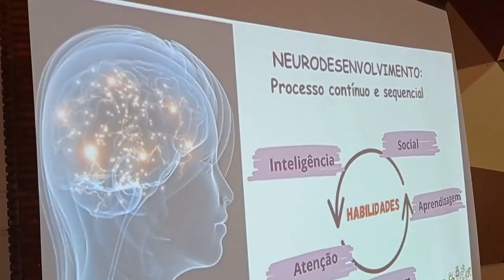Emater promove capacitação para os extensionistas, na cidade de Ijuí - Rio Grande Rural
Todos os dias no Rio Grande do Sul, os extensionistas rurais da Emater entram em contato com famílias do meio rural que têm Pessoa Com Deficiência e se deparam com a seguinte questão: como ajudar?! Pensando nisso, a Emater promoveu uma capacitação para os seus extensionistas, na cidade de Ijuí.

Especialistas falaram sobre leis que protegem os direitos da Pessoa Com Deficiência e foram à fundo para entender o que é o Espectro Autista. Para encerrar, a capacitação teve apresentação de alunos e professores da APAE de Ijuí.